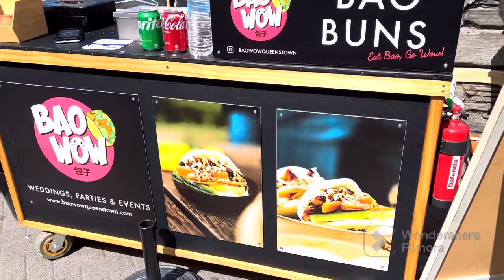Saturday Market @ Queenstown Waterfront , New Zealand 🇳🇿